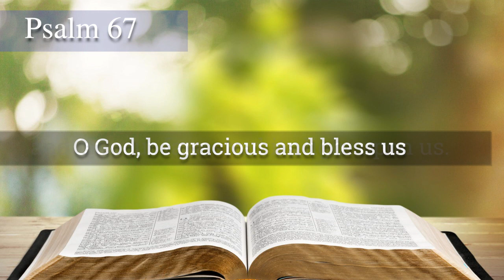Scary Storms - Psalm 67 - Psalm Sense with Paulist Fr. John Geaney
In this installment of "PsalmSense," Paulist Fr. John Geaney reflects on the fear and questions that stem from major storms such as tornadoes.

He connects his reflection to verses of Psalm67

A veteran Catholic communicator and pastor, Fr. Geaney lives at the Paulist Center in Boston. He is a past rector of the Cathedral of St. Andrew in Grand Rapids, MI.

​​​​​Thank you! You and your loved ones are in our prayers. Please pray for us, too!